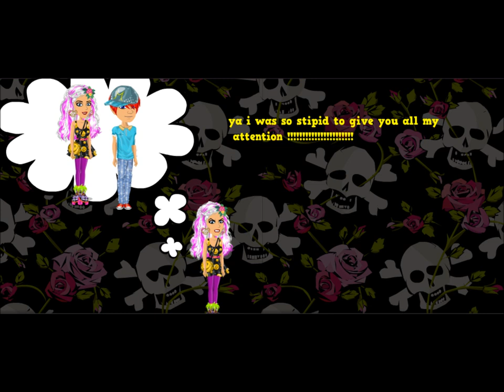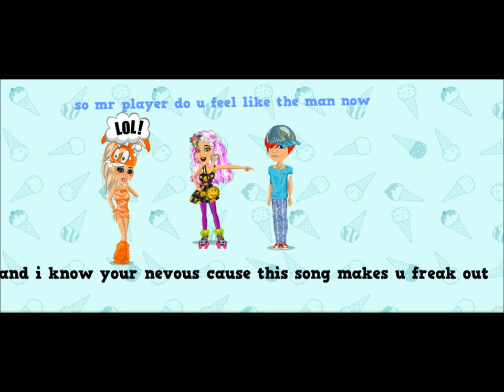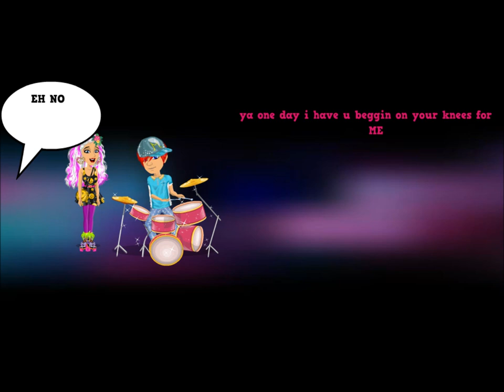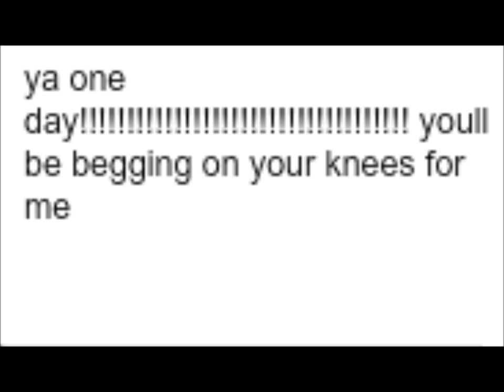msp begging on your knees